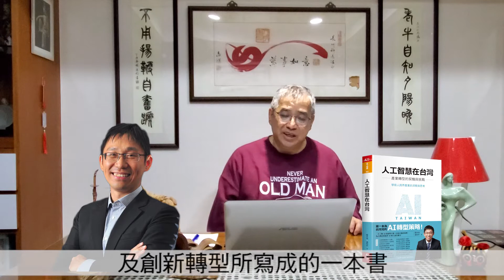D4 -人工智慧在台灣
書名 : 《人工智慧在台灣》
作者 : 陳昇瑋